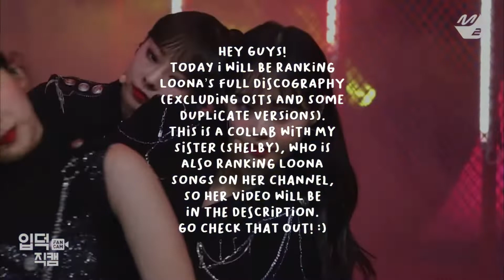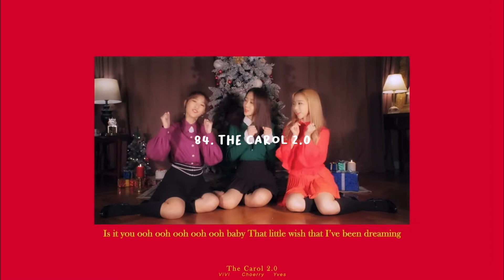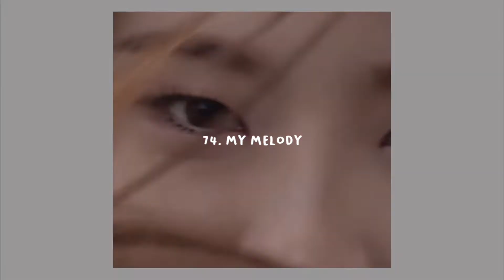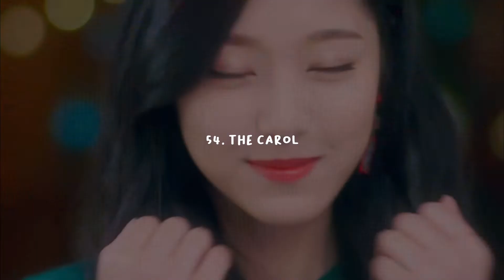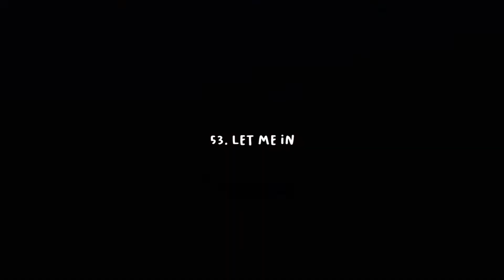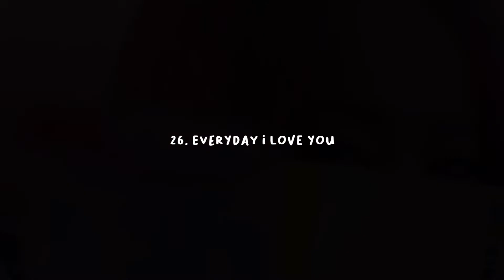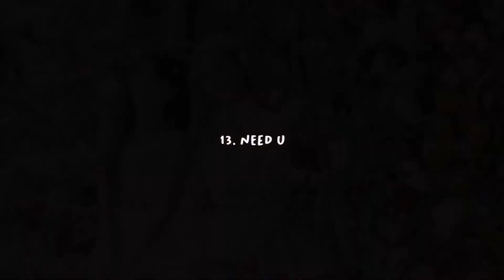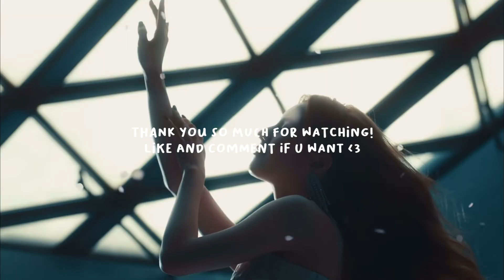ranking EVERY loona song (vivid-luminous)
hi guys! thank u for watching my new video. i hope u enjoyed :)